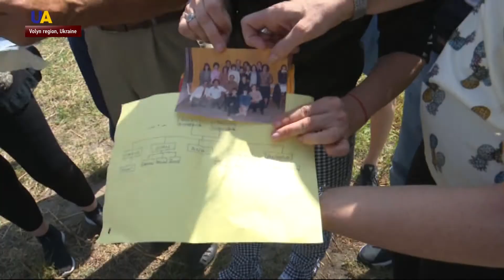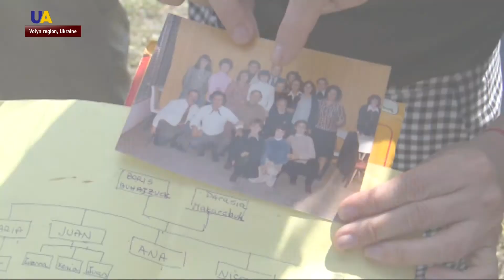Returning Home to Ukraine from Argentina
After a three-year search, a group of Argentineans has traced their roots back to Ukraine's Volyn region. At the start of the 20th century, their family left Ukraine and settled across the Atlantic. Now, their grandchildren have returned to discover more about their homeland.